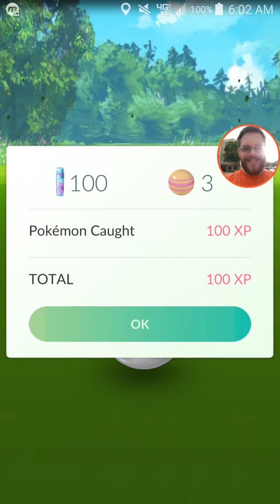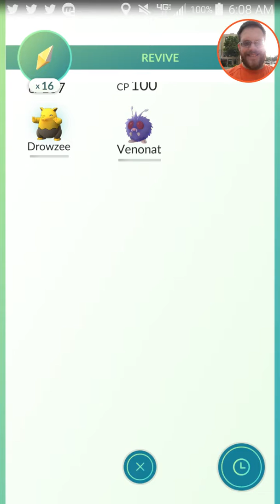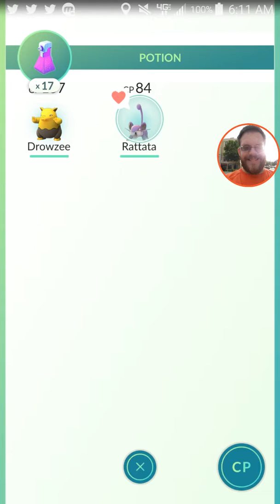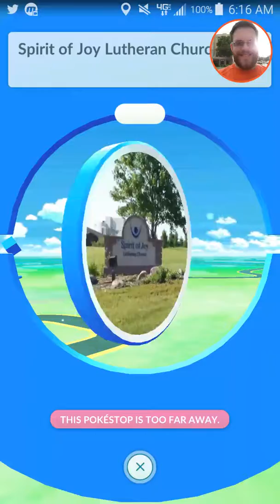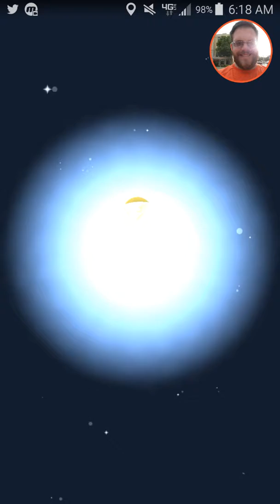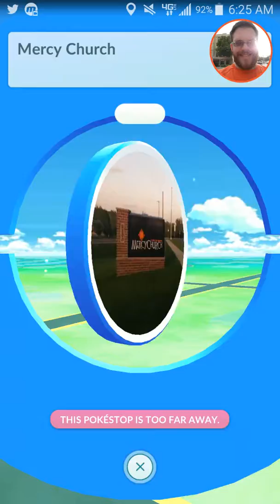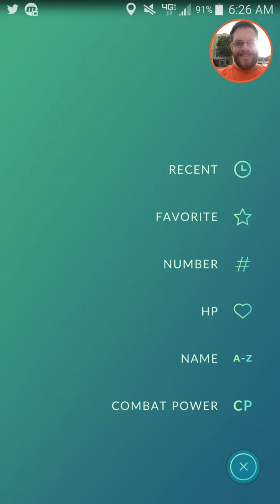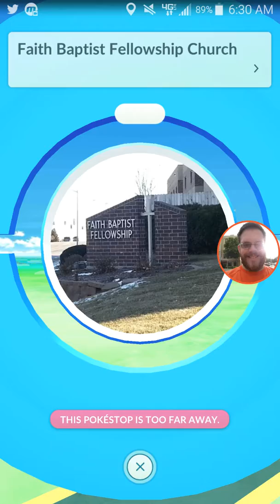Pokémon Go; vlog 4 battles and evolving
PLEASE READ: I was a beta tester for the United States Pokémon Go. I do know how to play, but don't look for any special graphics from me to get your attention to watch any video I upload. I'm just a casual basic player and not here to argue over teams, how to play, how to play. This is me in my personal life showing you, the viewer how I do things on my own time. I will NOT allow this game to take over my life, family time, or personal income. This game can change a person's life, but should not take OVER your life.